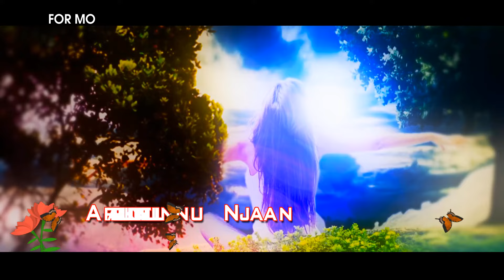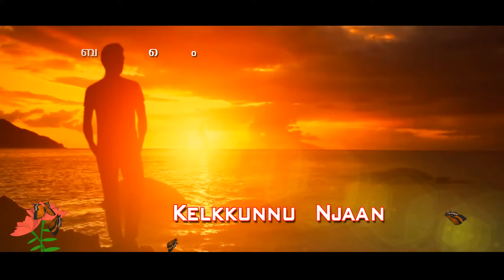Arikilillenkilum - അരികിലില്ലെങ്കിലും | Iniyennum Ninakkai Series Lyrical Song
Listen to Arikillillenkilum romantic love song from Iniyennum.

Album : Iniyennum
Singer : Gayathri
Music Director :M.Jayachandran
Lyricists : Vijayan East Coast

malayalam album songs | malayalam album lyrical songs | malayalam album songs audio | malayalam album songs lyrics |